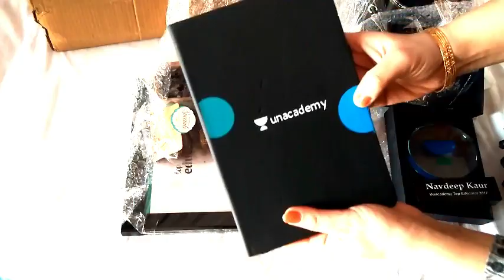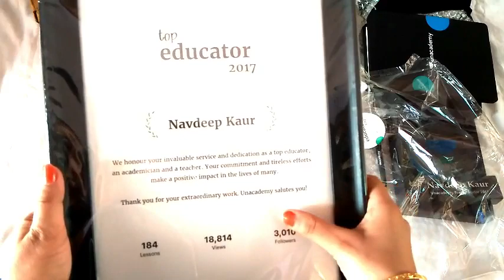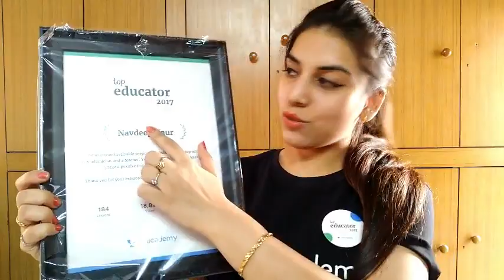Unacademy surprise gift Unboxing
Procedure
2. New lecture Daily
3. Google Group for more interaction